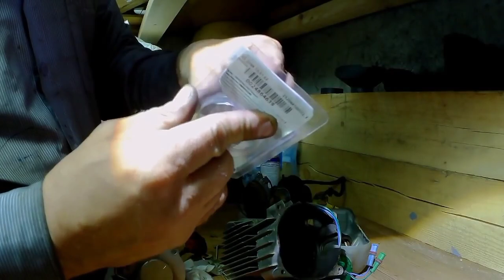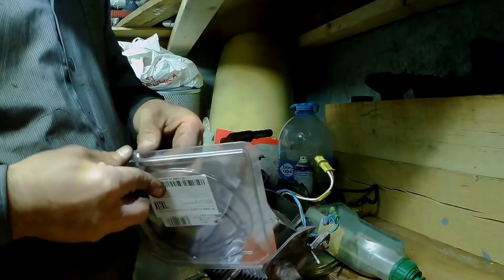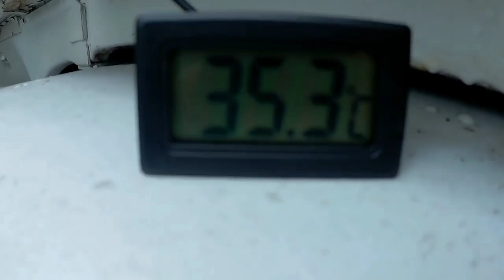РЕМОНТ АВТОНОМКИ Своими руками. Eberspacher ЛАЙФХАК МЕШАЮ БЕНЗИН И СОЛЯРКУ ДТ АВТОНОМНЫЙ ОТОПИТЕЛЬ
ДАЛЬНОБОЙ сам себе слесарь и механик.